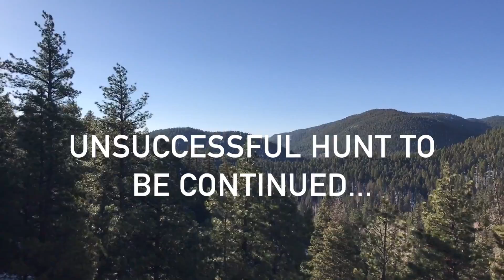ADVENTURE 02: COLORADO TURKEY HUNT..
In this adventure, we set out in the mountains of Colorado in search of some turkey on opening weekend.                          Music Instrumental produced by Chuki